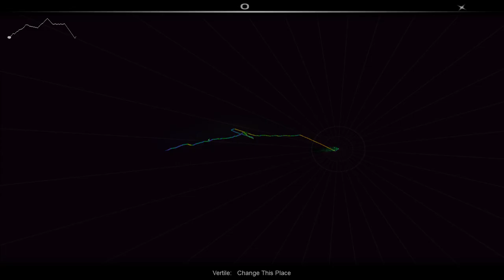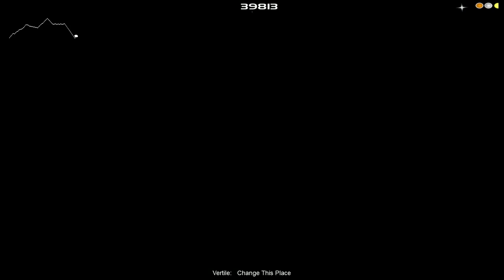Vertile - Change This Place [Audiosurf]